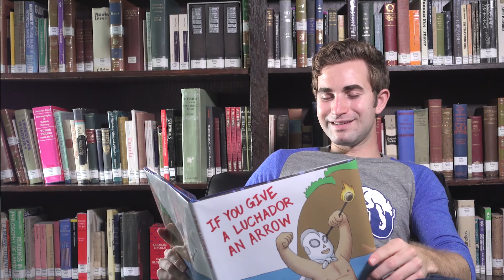PHY S 100 Chapter 3 | Gravitational Interaction